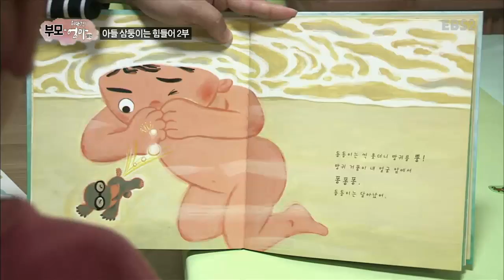부모-위대한 엄마 열전 - 아들 삼둥이는 힘들어 2부_#001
아들 삼둥이는 힘들어 2부,

동시에 태어난 아들 삼둥이를 키우는 엄마의 육아 분투기 2부,